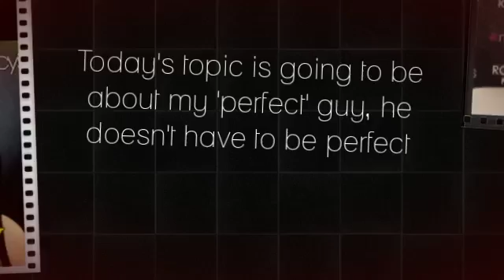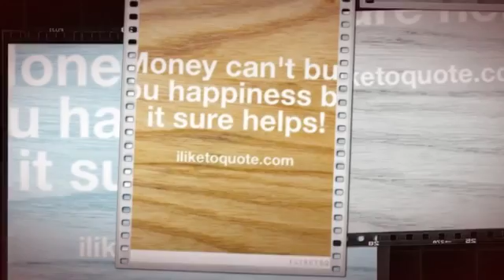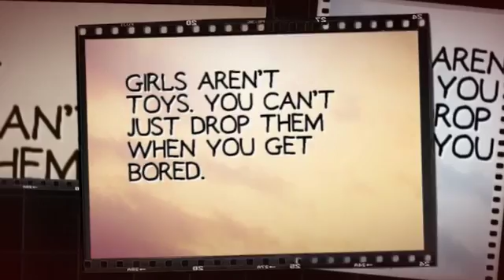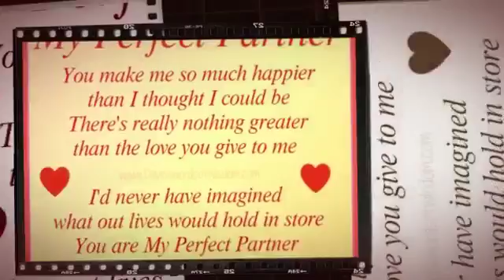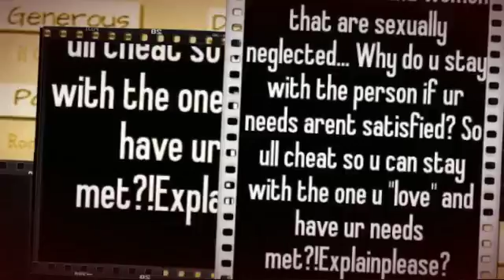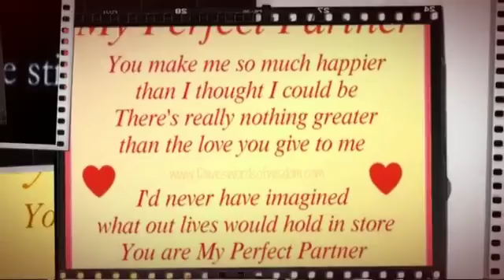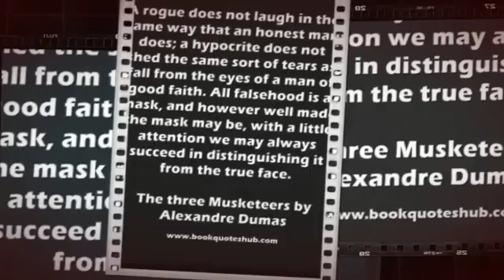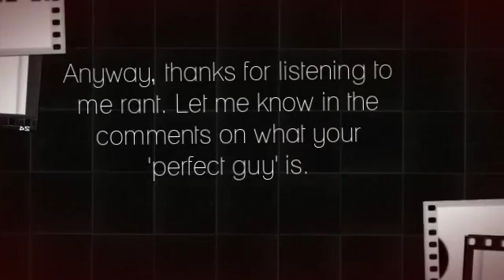KatDon Presents: My Perfect Man (The Traits)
Hey ladies and gents, what do you see in a perfect guy? Or perfect girl? Here I talk about the good traits in a guy, but for the right reasons. Girls want a good looking guy with loads of money, some just want a bad boy, some want a good man, and others. such as me. want something different. Something unique. Give an ear out and see what I say about my Perfect Guy. Keep in mind, I'm not looking for a man. I am focused on being single and also being a writer. Please enjoy! Thanks a lot! P.S. The only reason is because I wonder what people might ask if I'm not looking for a boyfriend so bare in mind, I'm ready for it. *winks*